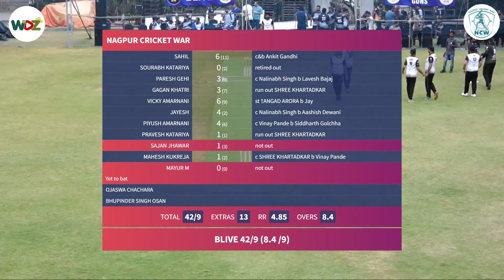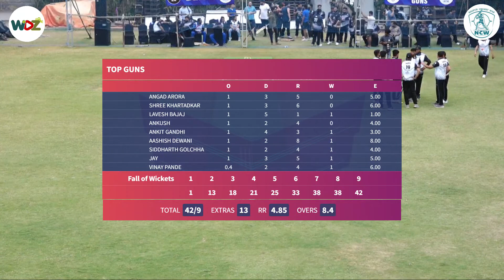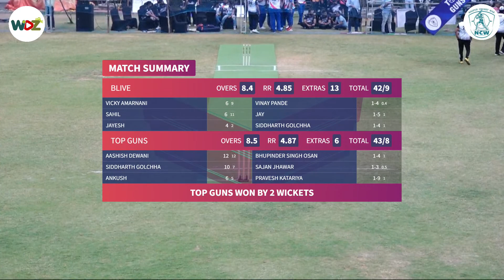NCW 2022 || BLIVE vs TOP GUNS || WDZ LIVE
Broadcasting Powered by WDZ LIVE- Contact :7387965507/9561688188